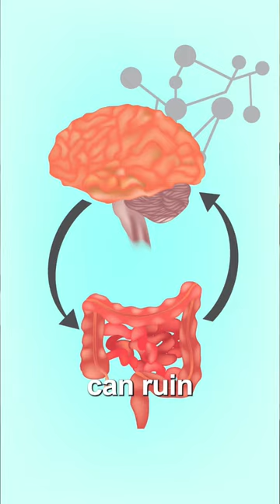3 Drinks That Ruin Your Brain 🥛🧠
3 Drinks That Ruin Your Brain 🥛🧠

Dr. Janine shares three drinks that ruin your brain.  She talks about how alcohol will ruin your brain.  She looks at how tap water, and more specifically the fluoride in tap water, will ruin your brain.  Lastly, Dr. Janine explains how regular and sugar-free sodas, sweetened with artificial sweeteners, ruin your gut microbiome, which in turn ruins the gut/brain axis.

J9CON230259